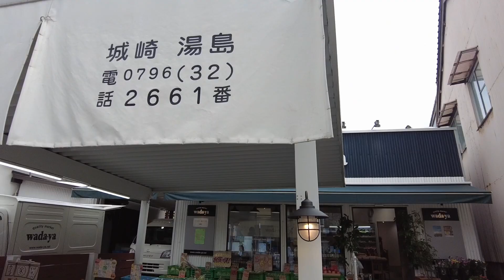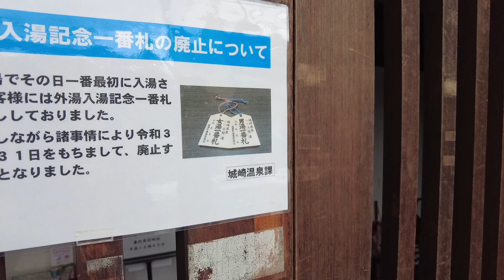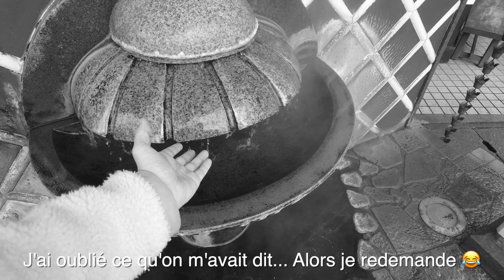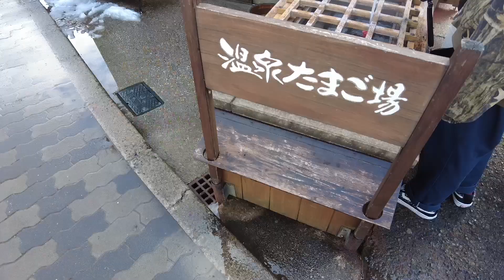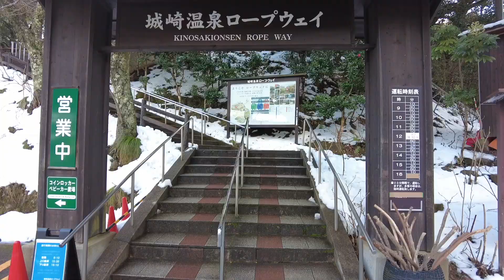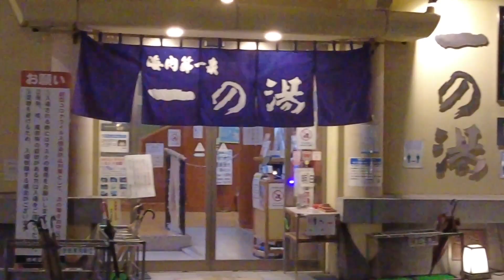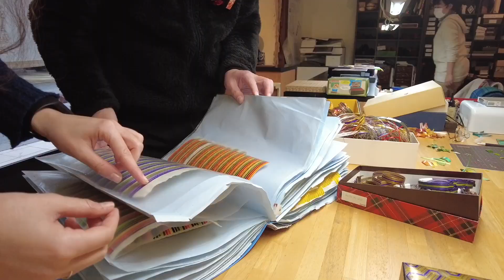JE PARS 2 JOURS À KINOSAKI ONSEN ! ♨️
J'ai été invité par l'office de tourisme de Toyooka pour découvrir la région de Kinosaki Onsen et son histoire si particulière avec les cigognes ! À seulement quelques heures de chez moi en train, j'ai donc pu découvrir ce lieu magique et je vous partage mon vlog de ces deux jours ♨️

Quelques articles arriveront sur le blog avec plus de photos et plus de détails sur toutes les activités que j'ai pu faire.

📖 Mon livre "Petit blogueur deviendra grand"